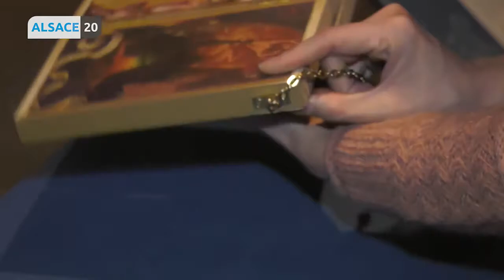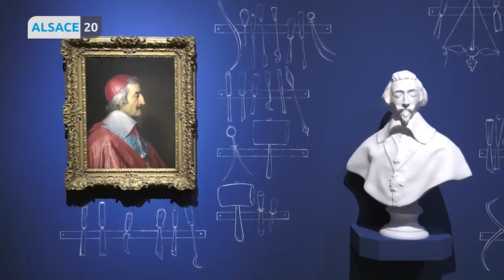Au musée des Beaux-Arts de Strasbourg zoom sur l’exposition « A quoi servaient les tableaux ? »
Vous ne vous êtes sûrement jamais posé la question et pourtant… A quoi servaient les tableaux avant d’enrichir les collections des musées ? Au Palais des Rohan, le musée des Beaux-Arts de Strasbourg propose une exposition pour en savoir davantage. Camille Rolland nous y emmène.